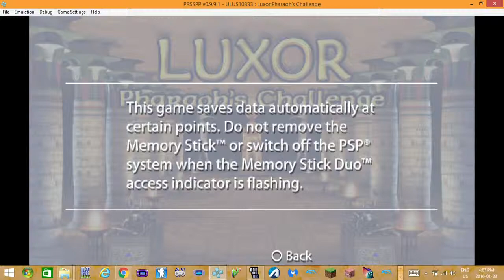avagamer05 Plays Luxor Pharoh's Challenge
avagamer05 takes aim with  Luxor Pharoh's Challenge